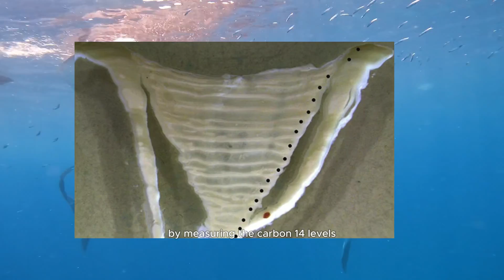How Nuclear Bombs Exposed Whale Sharks' Age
Whale sharks are the largest fish in the ocean, but how old can they actually get? Scientists were puzzled for years—until an unlikely tool helped them unlock the mystery: nuclear bomb tests from the 1950s and '60s!

In this video, we dive into the surprising connection between nuclear fallout and whale shark aging. Learn how radioactive carbon-14 from nuclear tests left a ‘time stamp’ that allowed researchers to accurately age these gentle giants for the first time.

Let’s explore the incredible ways science works to understand our world!